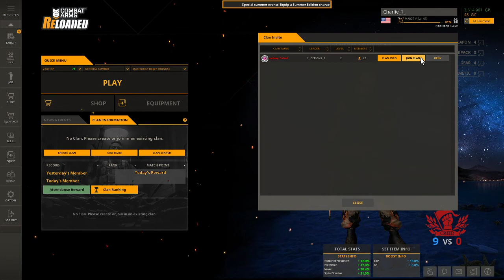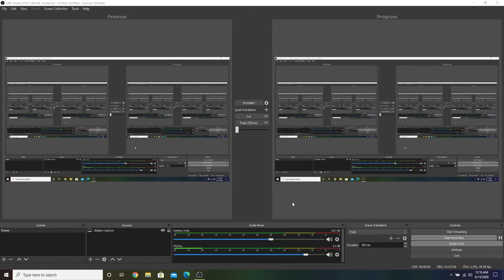COMBAT ARMS RELOADED GAMEPLAY 8/15/2020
IGN- Charlie_1_
spotify & all streaming services @ Royg